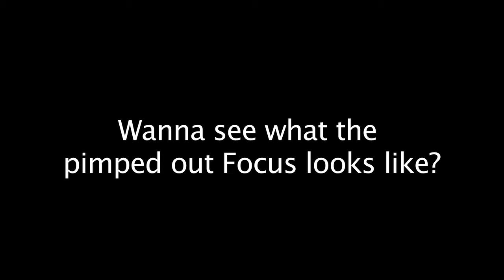Behind The Scenes Gimme The Gig II: Discussing the Paint Job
We're behind the Scenes of Gimme The Gig II with Mad Mike, Grammy Award Winning Producer Don Was and Tom Grill (from left to right).

The guys are talking about what the pimped out Ford Focus is going to look like. Don has a specific style in mind, and the Galpin Auto Sports guys had to put it on paper!